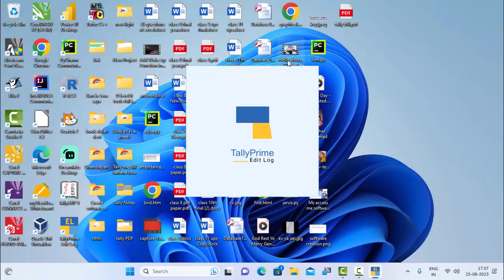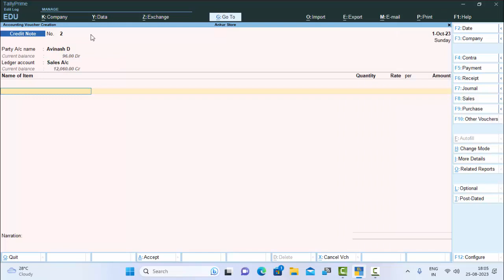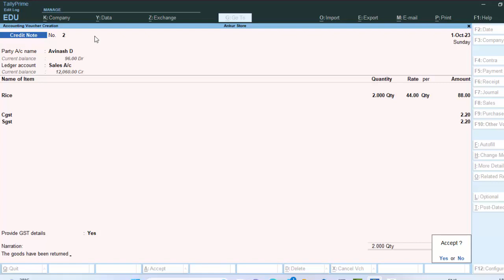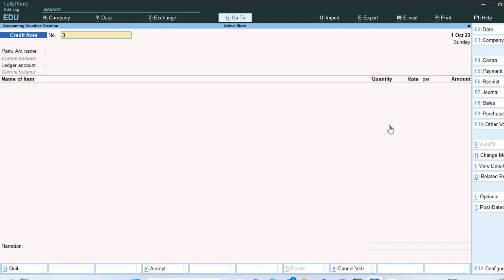Credit note in tally prime edit log@COMPUTEREXCELSOLUTION